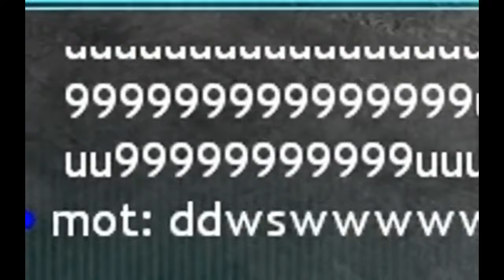ANOTHER Vocal Stim Compilation!!!